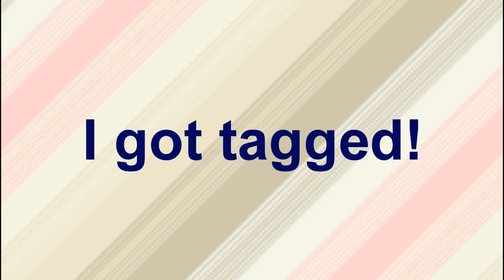Tagged!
Thanks to Lizzie (Tannersisters2) for tagging me :)

Now I tag
-LuckyProductionss
-xiLuvSmores
-baroquefish
-nancynurse1
-lovesmusic10